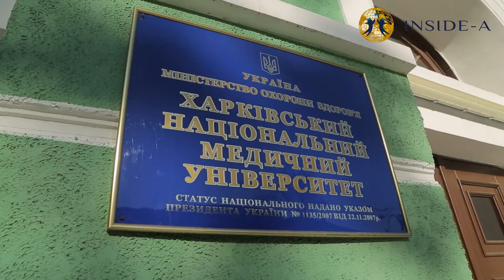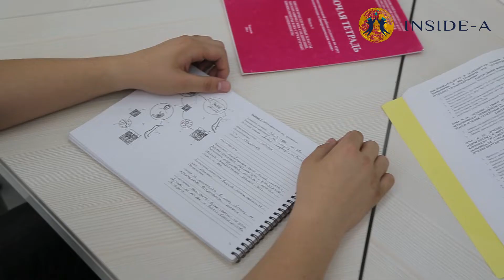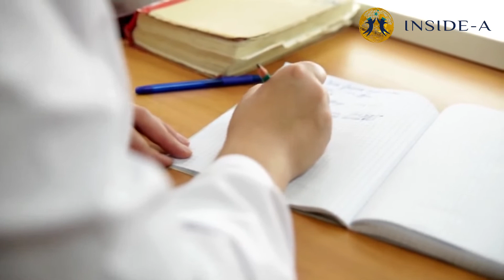Обучение в Харьковском национальном медицинском университете для иностранных граждан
Как поступить на медицинскую специальность в Украине иностранному студенту?